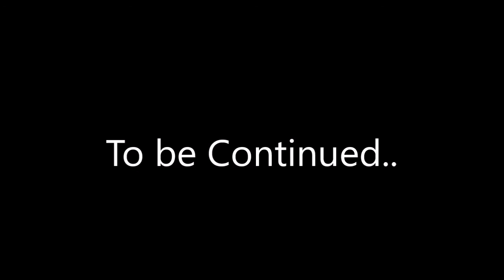Path of Silence (SMBX) - Nightmare Waters of Cleeyores (World 2 Boss Level)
After Two Days of Work (Not Two Full Days, but you get the Idea) it's finally finished.. atleast almost: Cleeyores' Nightmare Waters. The Second Worlds Boss is Cleeyores the Demonic Ocean Queen, but before Ninja Girl can even reach her, she need to swim througth the Nightmare Waters to unlock the Gate.